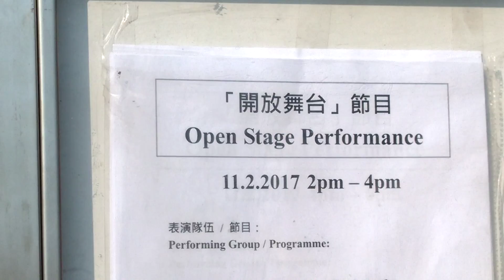open stage shatin town hall 08